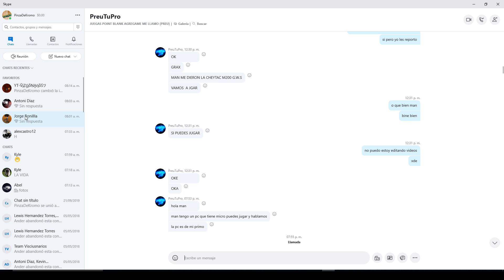COMO QUITAR A UN USUARIO DE FAVORITOS EN SKYPE 2020 Facilisimo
En esta ocasión nuevo VÍDEO GAMEPLAY en el cual